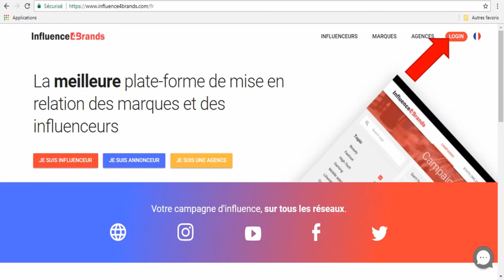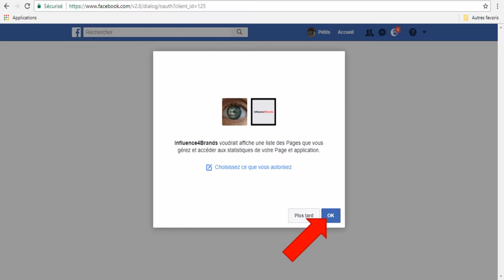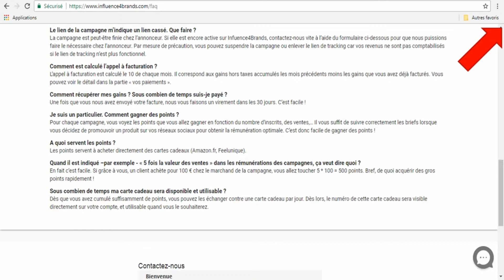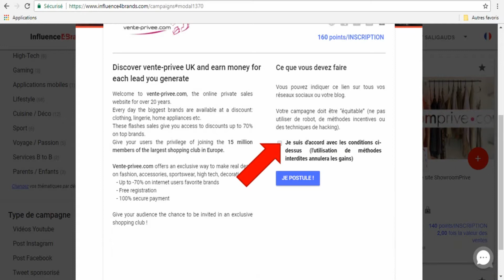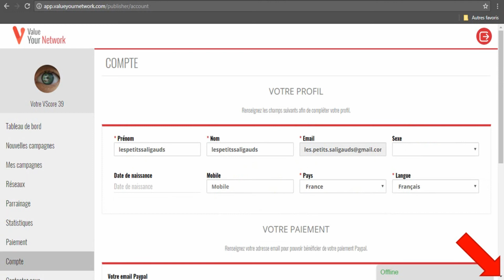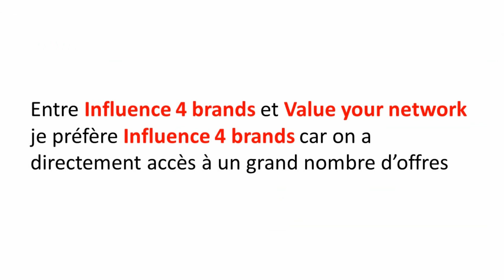Gagner de l'argent 💰 avec instagram (affiliation influenceur)(Influence4brands)(Value your network)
On connait tous les moyens de monétiser une chaîne Youtube ou un blog avec Adsense.
Il y a aussi des moyens simples de mettre des publicités (pub) sur Dailymotion.

Mais sur Instagram, il n'y a pas de régie publicitaire de base.
Il faut donc passer par des plateformes d'affiliation qui récompensent les influenceurs(euses) par des commissions
Les deux sites que j'ai testé sont : Influence 4 brands et Value your network
Je vous laisse faire votre choix ;)

Lien vers un tuto qui explique comment mettre des photos sur instagram depuis son ordinateur
Lien vers un tuto qui explique comment avoir plein de likes sur instagram
Lien vers un tuto qui explique comment récupérer une ou plusieurs photos d'un compte instagram